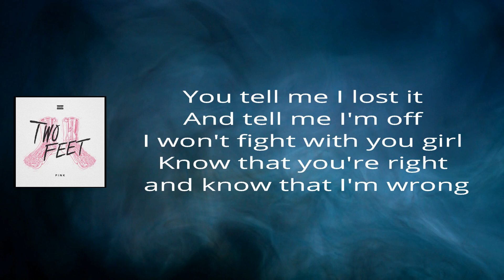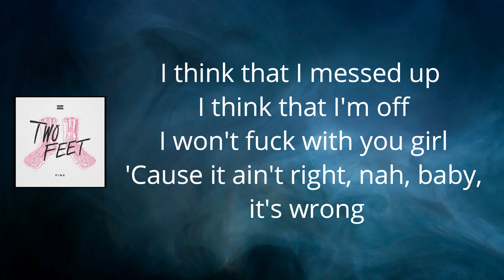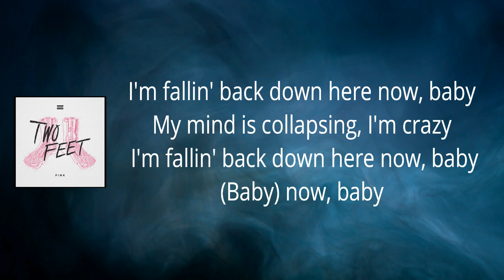Two Feet - Lost The Game (Lyrics)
Pink by TwoFeet

Lost The Game Lyrics:

You tell me I lost it
And tell me I'm off
I won't fight with you girl
Know that you're right
And know that I'm wrong
You say that you're going
I know that you're gone
I've been too controlling
Fucked with your motives
You're moving on

And what can I do, I do, I do?

'Cause I lost the game, I can't get lower
'Cause your pain it's taking over
Lost the game, I can't get lower
Lost the game, lost the game, the game, the game

I think that I messed up
I think that I'm off
I won't fuck with you girl
'Cause it ain't right
Nah, baby, it's wrong

I'm falling back down here now baby
My mind is collapsing, I'm crazy
I'm falling back down here now baby, now baby